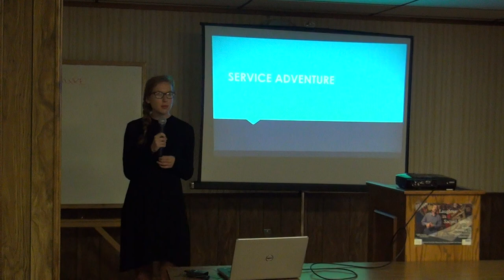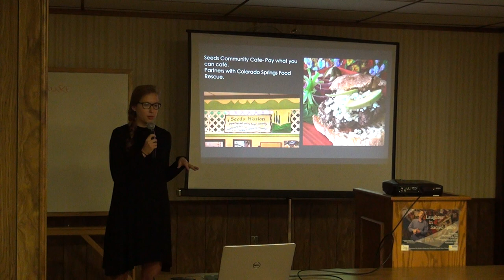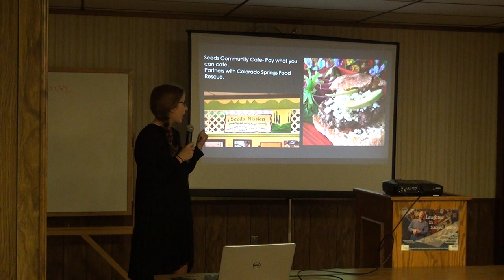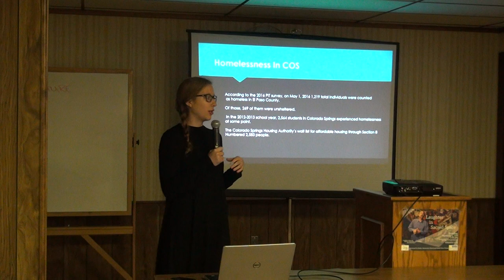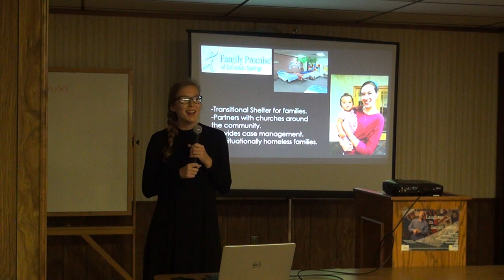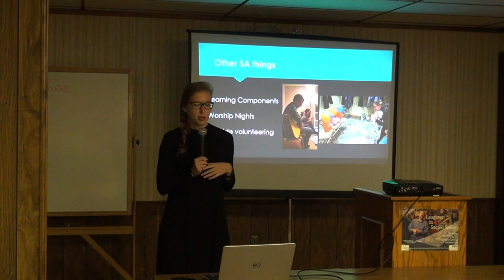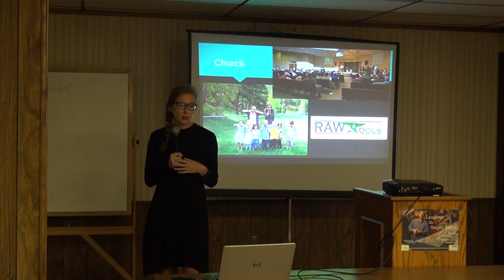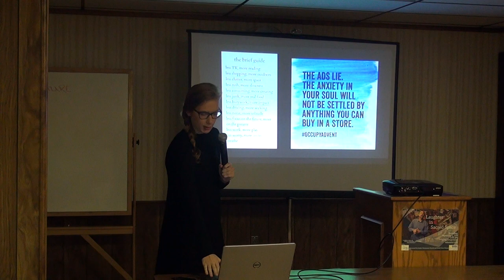"Serving Our World - Service Adventure (Sarah Balzer)" - August 28, 2016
Sarah Balzer shares about her life, thought, & experience while serving with Service Adventure in Colorado Springs.